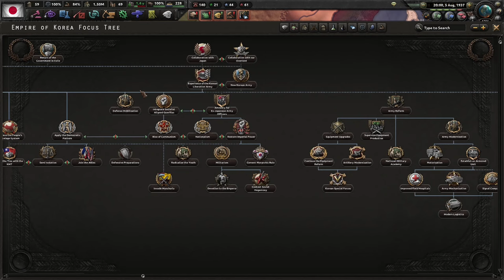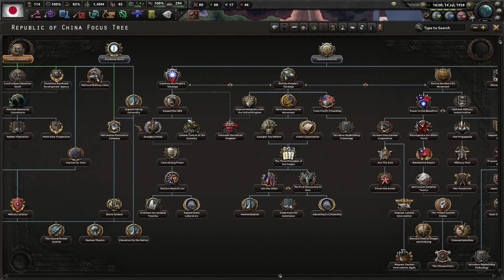RT56 Ahistorical Japan, Episode 2: Rebuilding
Rebuilding the Taisho parliament and industry after we've left mainland China.

0:00 Starting out
0:43 My art store
1:10 Continuing
18:25 Spanish Civil War gets even more complicated
23:20 The Soviets are bickering with each other
30:50 Manchuria is at it now...